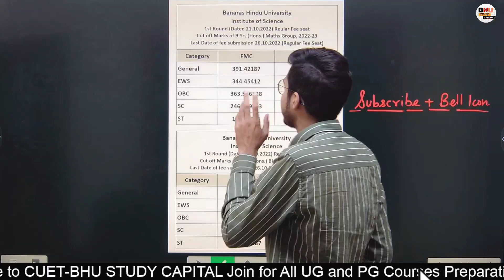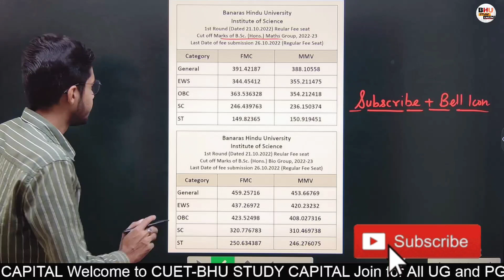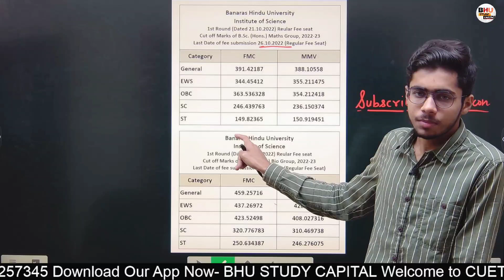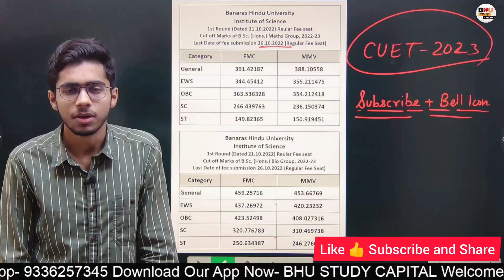BHU UG New Cutoff List 2022 ।। New Courses ।। BHU BSc Maths Cutoff 2022 BHU BSc Biology Cutoff 2022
B.Ed. Language

cuetgeneraltest cuetdomain cuetlanguage

BHU Update
BHU News

BHU Update
BHU News
BHU Counselling
BHU Admission Latest Update
cuet ma cuetpg cuetmaclass cuetmacourse cuetmaform cuetpgadmission cuetpgadmissionprocess cuetpgentrance cuetform cuet2022 cuetugandpg cuetbhuma cuetbhuma cuetjnuma cuetdu cuetbhu cuetpgma cuetmapg cuetpgbhu cuetmabhu